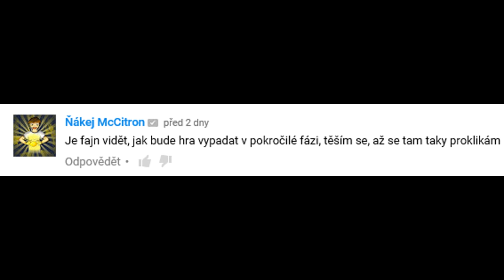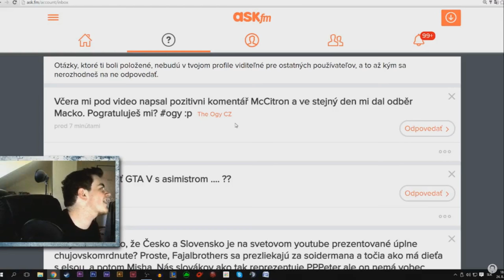Duklock se mi vysmál na streamu!! //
theogycz

  ►Komentář
  ►Pokud chceš, sdílej mě na sociálních sítích ;)